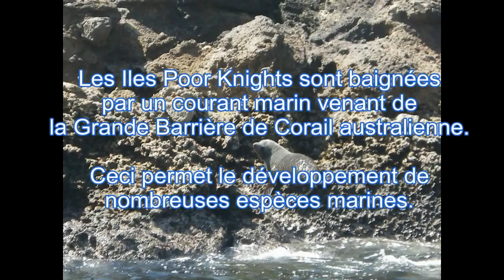Nouvelle Zélande SM02 Poor Knights 2 YT